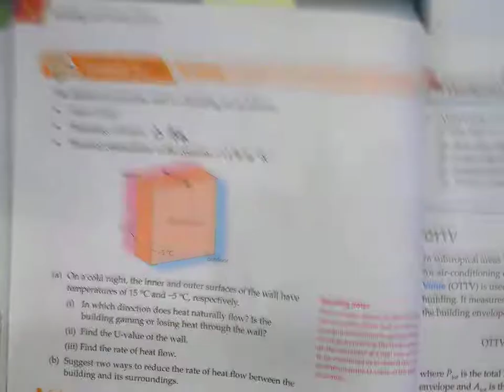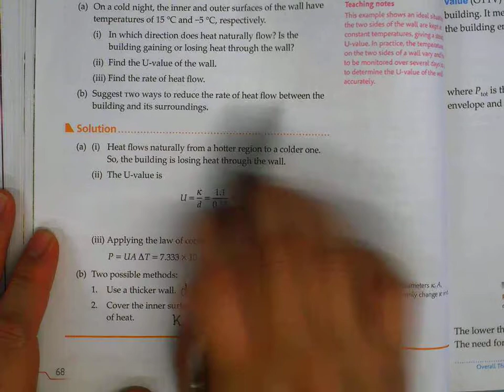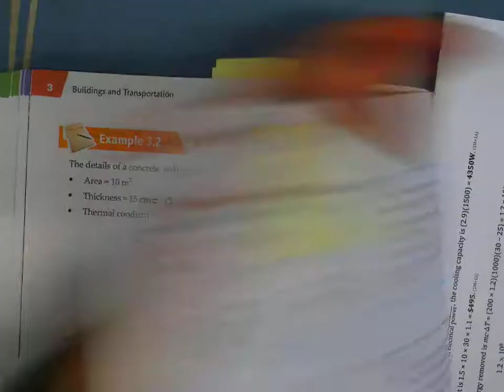Book 8 chapter 3 3.1-2 calculation in building efficiency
Book 8 chapter 3 3.1-2  calculation in building efficiency, examples of calculation in law of conduction